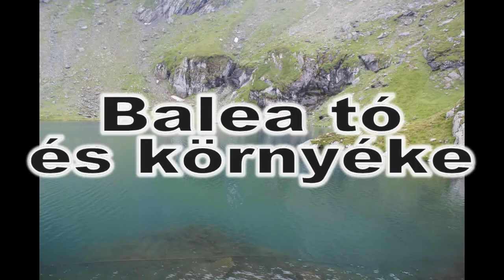Transzfogaras Balea tó - Vidraru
2013 augusztus 3-án, nyári melegben 30,2 fok árnyékban, csodálatos hegyi szerpentinen haladtunk a 2034 méteres magasságban levő Balea tó fennsíkjára. 5,8 fokos meleg, gyenge északnyugati szél fogadott bennünket. Páran összehúzták meleg kabátjukat, mint a bakonyi ember télen. Később a déli oldalon leereszkedtünk a hegyről, kilométereken át követve a Vidraru víztároló tagolt partját. Közel 40 km-t megtéve, vízzáró gátra vezetett utunk. A tározó mélysége itt 120 m. Rövid időre megálltunk a gát oldalában, elviselve a dél-délkeleti irányban honos lakosság nem hízelgő, hozzánk idézett szavait, gyönyörködtünk a tájban. Enyhe északi szél, 29,6 fok.